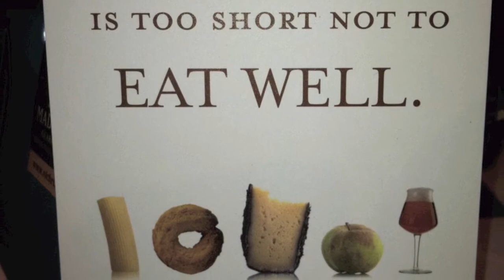ARROZ CON VERDURAS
(USA 2011)
A Stone Film™
Eataly, Riz (Made in NewYork)
THE UNLITE APP on sagabona
NOTE: President Barack Obama visited Puerto Rico on June 14, 2011 and in talking about putting "Statehood" to the vote (a US territory since 1898), he said that Puerto Ricans' willingness to serve in the armed forces is "as American as apple pie," and then re-said, "as American as arroz con gandules" (pigeon peas; green beans); "arroz con gandules" is Puerto Rico's national dish; "verduras" = vegetables